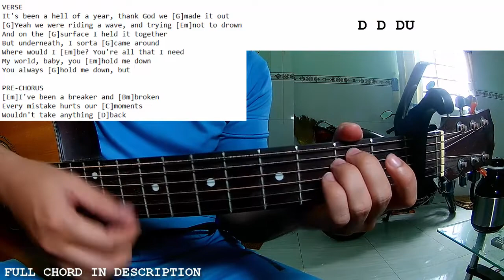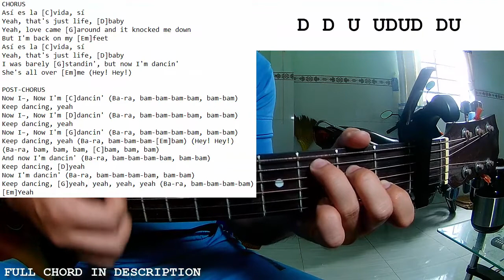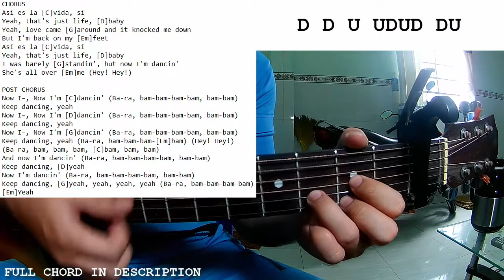Camila Cabello Ed Sheeran - Bam Bam | Guitar Tutorial